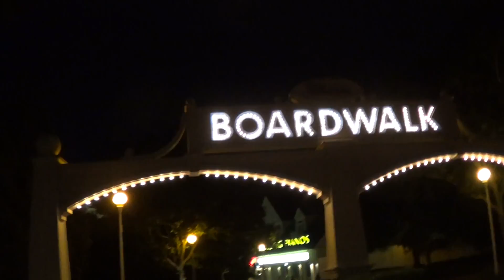walking round boardwalk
who farted ?